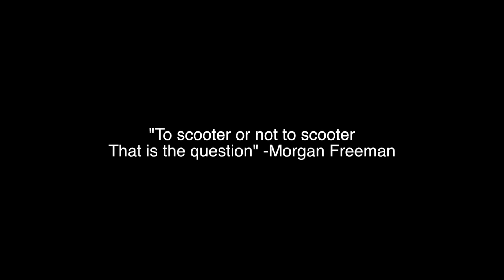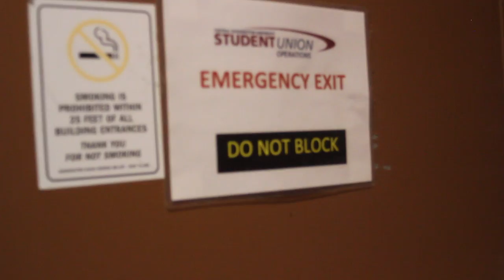Scooter man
420 blaze it on that scooter m8. Get shrekd or die trying. do u even razor scooter m90? my mum can ride betr den u.